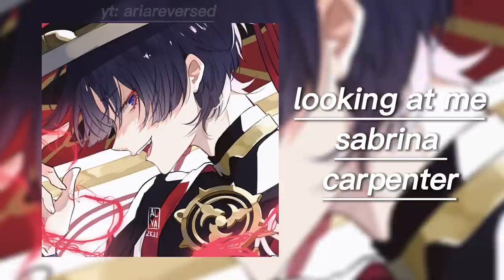𝙛𝙚𝙚𝙡𝙞𝙣’ 𝙥𝙤𝙬𝙚𝙧𝙛𝙪𝙡 🔥- 𝙖 𝙜𝙚𝙣𝙨𝙝𝙞𝙣 𝙜𝙧𝙞𝙣𝙙𝙞𝙣𝙜 𝙥𝙡𝙖𝙮𝙡𝙞𝙨𝙩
i finally decided to make a playlist, please enjoy! ❤️

also happy holidays + new year! 🎉

tags (ignore this, theres nothing interesting here)